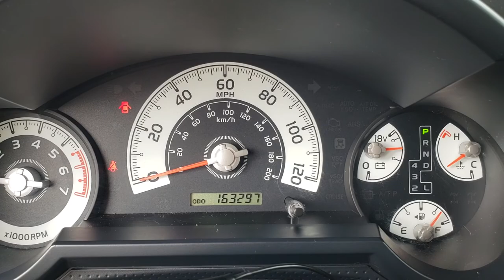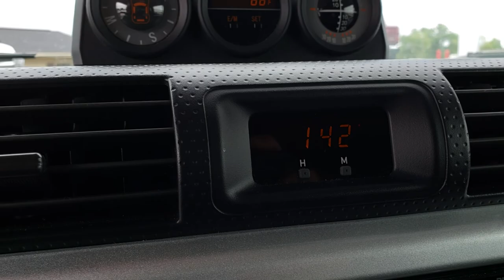2008 USED TOYOTA FJ CRUISER SILVER METALLIC WALKAROUND SOLD! 9503A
STOCK: 9503A
PRICE: $13,499
MILES: 163,279
MAKE: TOYOTA
MODEL: FJ CRUISER
VIN: JTEBU11F38K050571
LOCATION: FOND DU LAC OSHKOSH WISCONSIN, 54937 TRUCKS ON 41

CLEAN TITLE HISTORY! 4.0 Liter V6 DOHC Engine, 239 Horsepower, Base Package , Automatic Transmission Center Console Shifter, 4x4 Floor Shifter Four Wheel Drive 4WD, Non Smoker, Black Ebony Cloth Seats, Bucket Seats, 2nd Row Bench Seating, Towing Package with Receiver Trailer Hitch and Trailer Wiring Tow Package, A-Trac Traction Control, RR Diff Lock, Power Mirrors, Trail Cutter All Terrain LT265/75 R16 Tires, Factory Alloy Rims Premium Wheels, Four Wheel Disc Brakes, Bug Shield, Reverse Sensors, Roof Rack Luggage Rack, AM / FM Radio Tuner, Pioneer AVH X2800bs CD Player, Keyless Entry System, Rear Swing Open Door, Rear Window Defroster, Adjustable Height Seatbelts, Driver and Passenger Front Air Bags, L.A.T.C.H. Child Safety System, Side Curtain Air Bags SRS Safety Restraint System, Compass and Outside Temperature Display, Factory Floormats, Air Conditioning AC, Cruise Control, Power Locks, Power Windows, Tilt Steering Wheel, Silver, CLEAN AUTOCHECK! Very very clean inside and out! This is one of the sharpest 2008 Toyota FJ Cruiser suvs we have ever had on our lot! Make your move before this super clean 4wd is gone!

STOCK: 9503A
PRICE: $13,499
MILES: 163,279
MAKE: TOYOTA
MODEL: FJ CRUISER
VIN: JTEBU11F38K050571